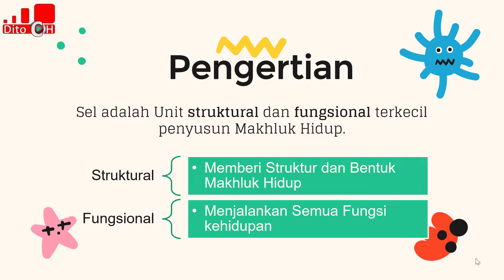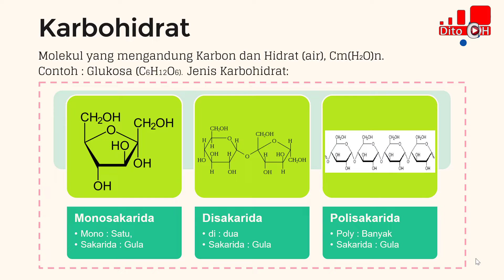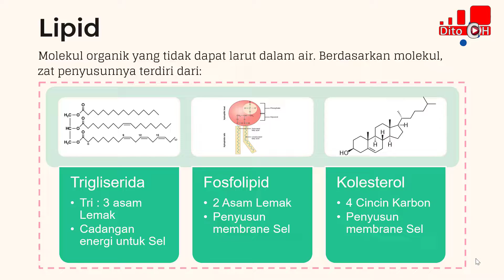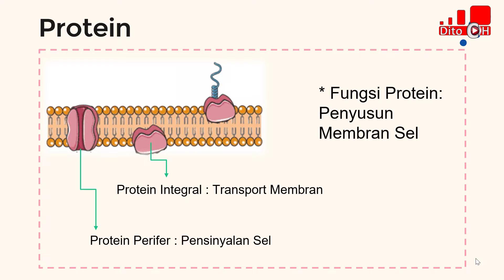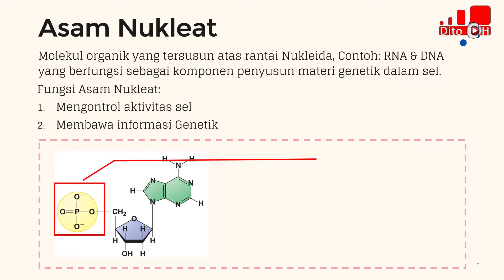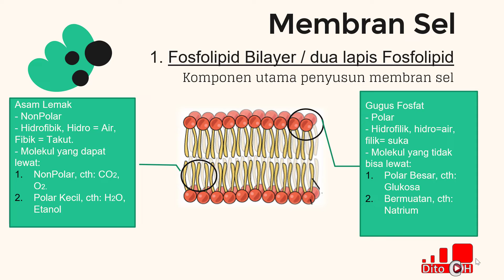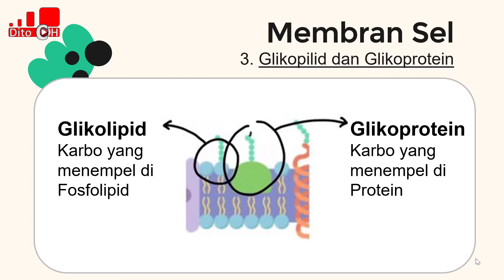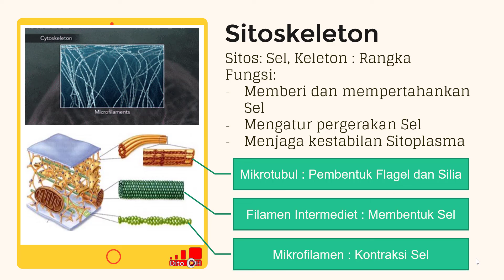Sel (Sejarah, Pengertian dan Komponen Sel)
Sel adalah Unit struktural dan fungsional terkecil penyusun Makhluk Hidup.

Dalam video ini memberikan informasi tentang Sel (Sejarah, Pengertian dan Komponen Sel)

Semoga Video ini membantu dan bermanfaat bagi anda dalam memberikan ilmu pengetahuan.

Credit : penyanyi dan pencipta lagu